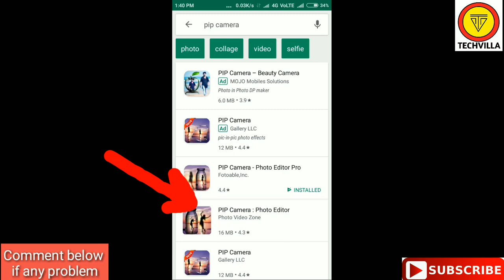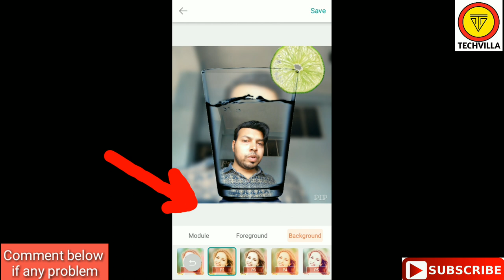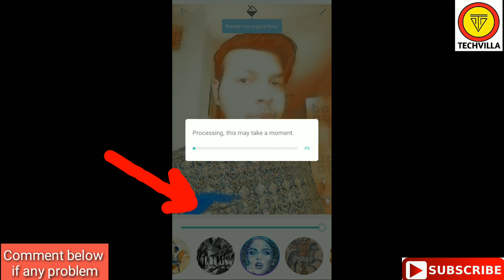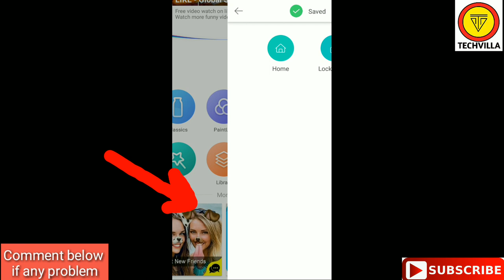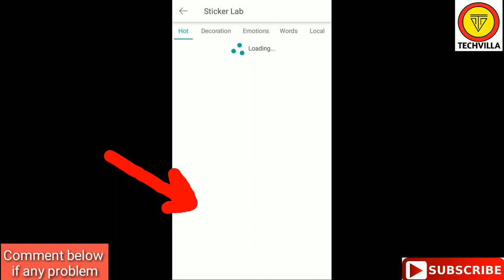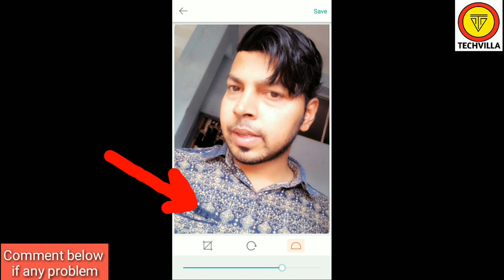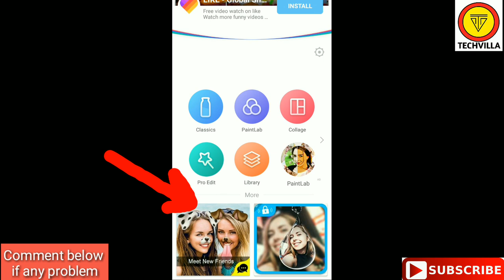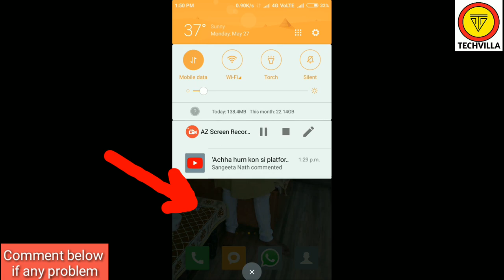How to use pip camera photo Maker App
For Getting First Update on Mobiles,Android App & Tech News How to use pip camera photo Maker App
how to use pip camera app